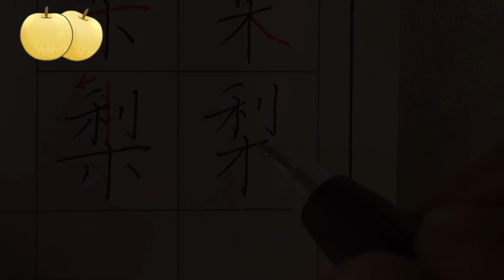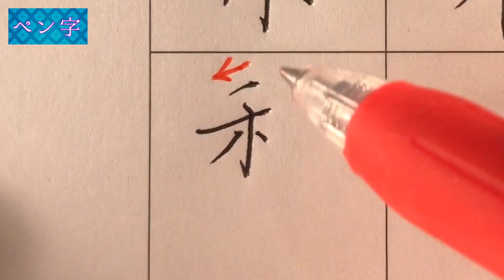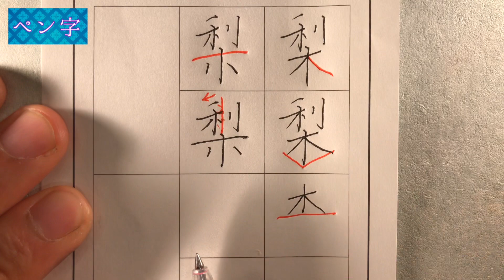【梨】美文字 書き方 ペン字 筆ペン 書道 楷書 行書 武田双龍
1984年生まれ、熊本出身。
60支部を抱えるふたば書道会理事長、ふたばの街書道教室主宰(護国寺駅)。
3歳から、母である双葉から指導を受け、18歳で「双龍」の雅号を戴く。
18歳から本格的に書を勉強し、18年かけて美しい文字の研究に没頭。
１０人以上のプロの書道家を輩出。

 00:00「梨」について
 01:19 ペン字
 02:32 筆ペン
 02:56 大筆
 04:08 アート
 06:41 エンディング

梨　書き方
梨　美文字
梨　武田双龍
梨　ペン字
梨　筆ペン
梨　習字
梨　書道
梨　手本
梨　楷書
梨　行書
梨　アート